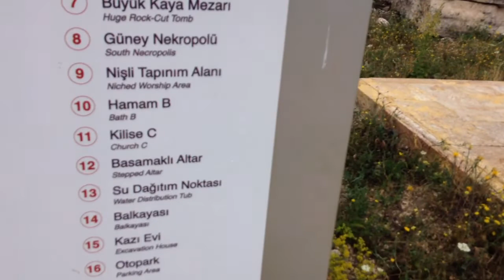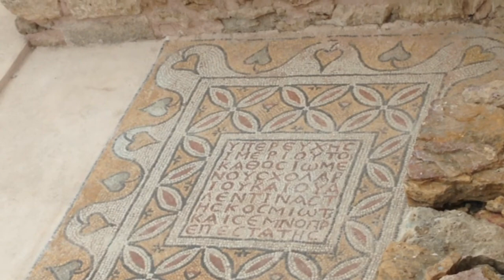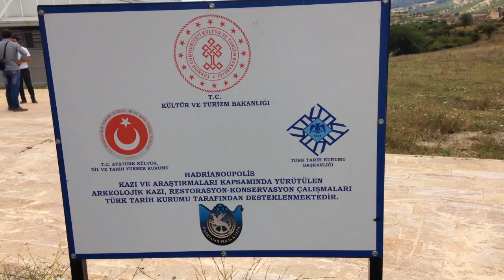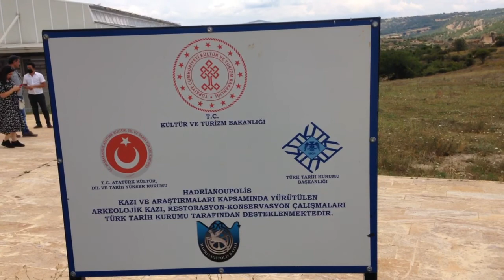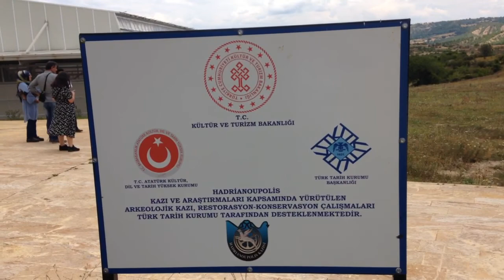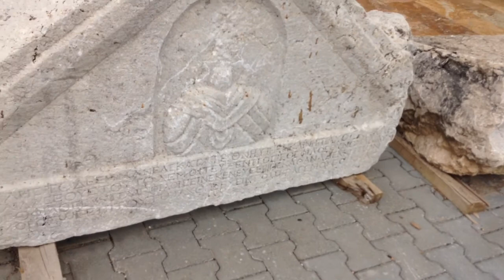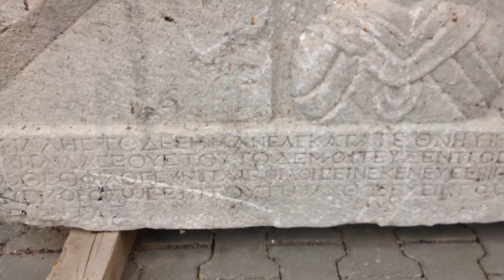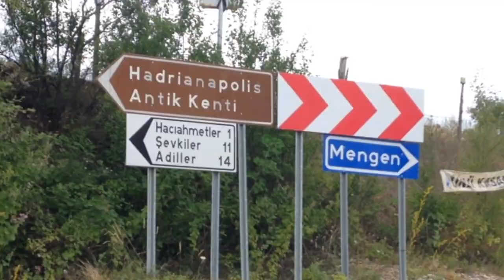23 Temmuz 2021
Karabük'ün Antik Kenti Hadrianapolis Eskipazar'daydım...